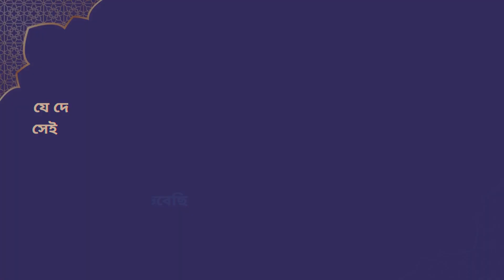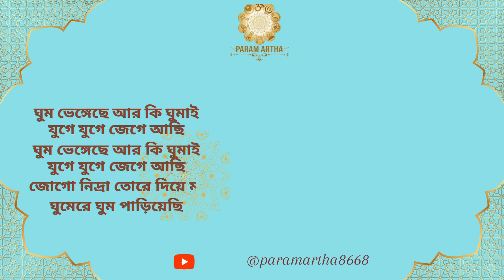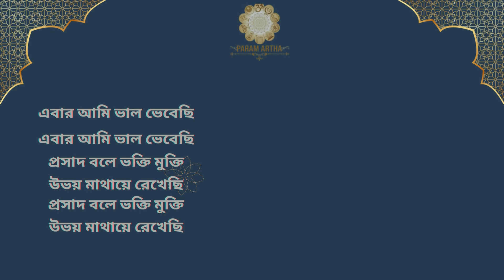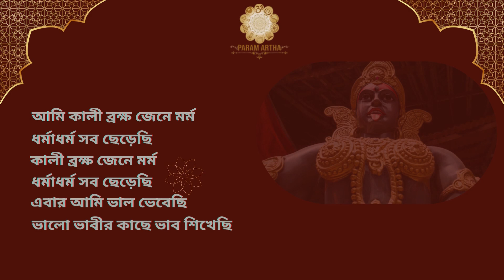|| Ebar ami bhalo bhebechi || Songs of The Gospel Of Sri Ramakrishna || Song No: 5 ||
Singer: @RahulMitraMustafi
Producer: Ronojit Gupta